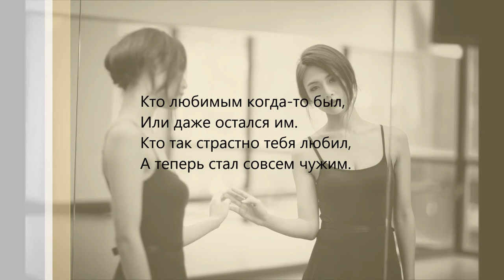Sísý Ey - Ain't Got Nobody (Nils Hoffmann Remix)